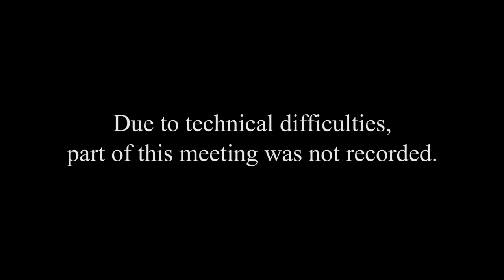Lakeville Board of Selectmen, 11/30/17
171130 Lakeville Board of Selectmen v2.mp4